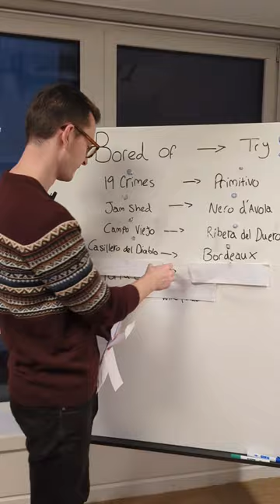Bored of ? Try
Bored of these wine brands? Here's what to try instead. 🍷